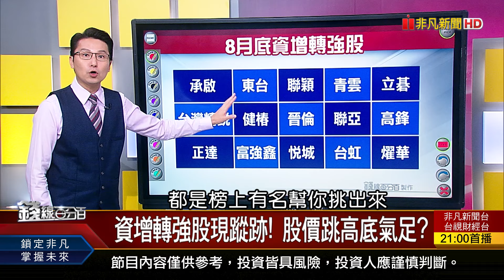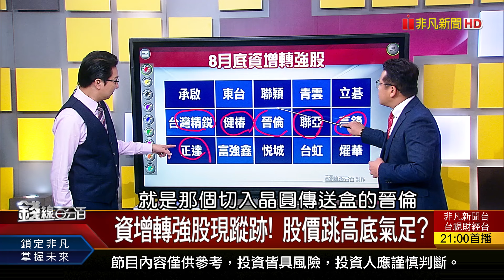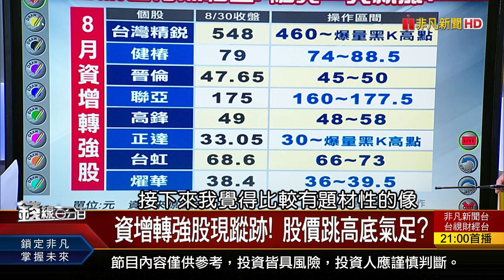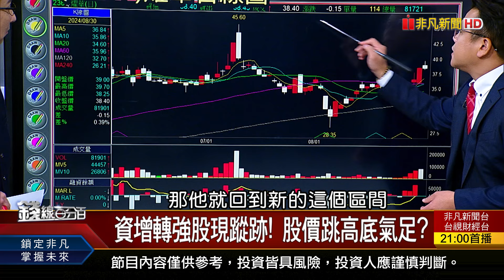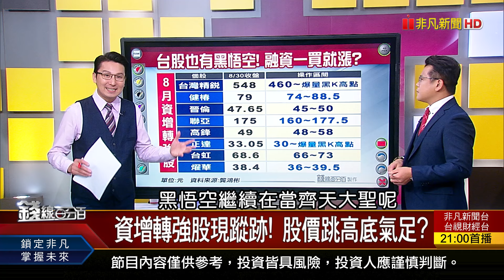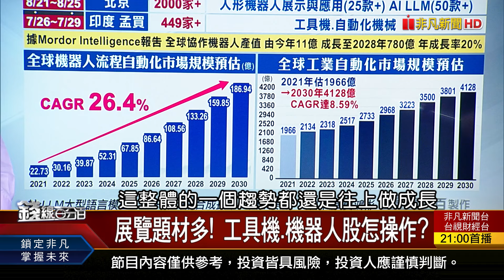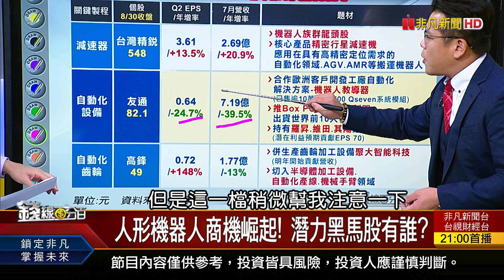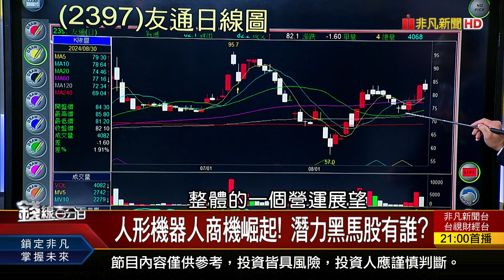《何方神聖一買就漲!? 台股也有黑悟空?》【錢線百分百】20240830-3│非凡財經新聞│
◎何方神聖一買就漲!? 台股也有黑悟空?

●0830完整版(上)《量縮淺水無大魚 9月只靠"沖"浪賺? 左手賣股 右手庫藏 輝達黃仁勳在想啥?》
●0830完整版(中)《誰能破美股9月魔咒? 利多再不漲 就逃命? 又愛又恨多空一線間 月線糾結股全攻略!》
●0830完整版(下)《降息倒數 多空應變! 教你股債ETF輕鬆配! 創新論壇搶先機! 搞懂面板扇出封裝!》